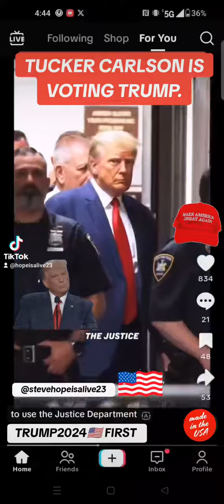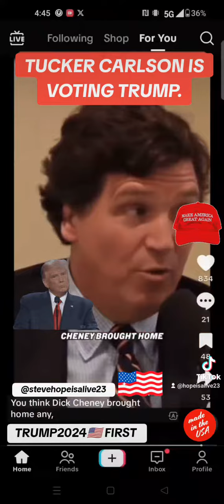TUCKER CARLSON TELLS ROSEANNE BARR HE'S VOTING FOR DONALD J. TRUMP.🇺🇲✨